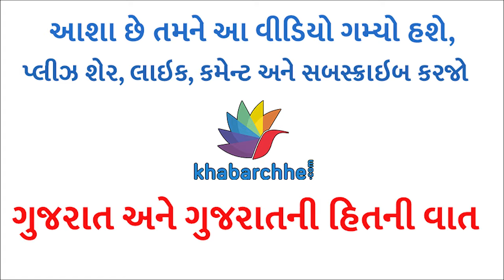મકર સંક્રાંતિના દિવસે શું દાન કરવું જોઇએ